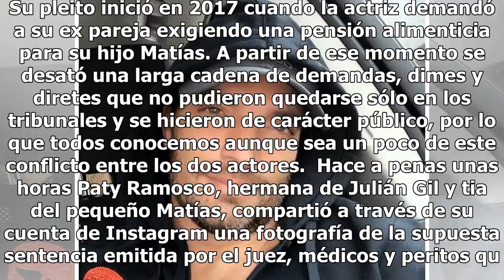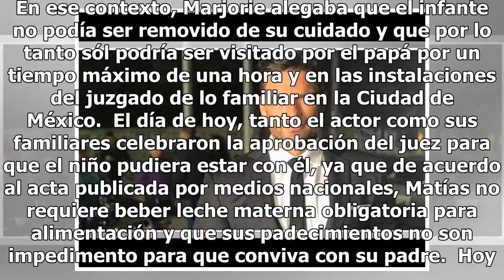Julián Gil y Marjorie en nuevo pleito: el actor asegura que ya podrá ver a su hijo y ella lo niega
Fotografía: Instagram @juliangil La batalla legal entre Marjorie de Sousa y Julián Gil se ha prolongado durante un año. Su pleito inició en 2017 cuando la actriz demandó a su ex pareja exigiendo una pensión alimenticia para su hijo Matías. A partir de ese momento se desató una larga cadena de demand...